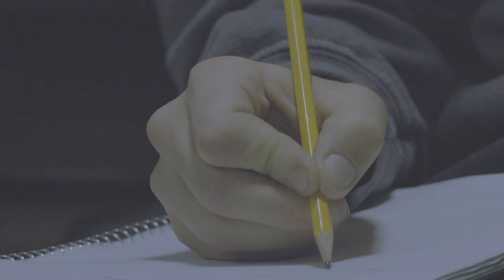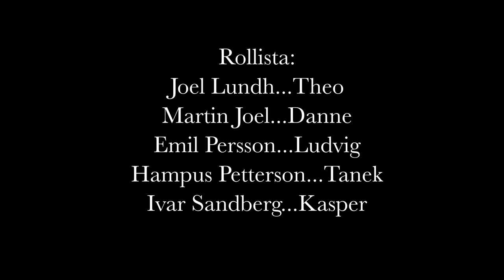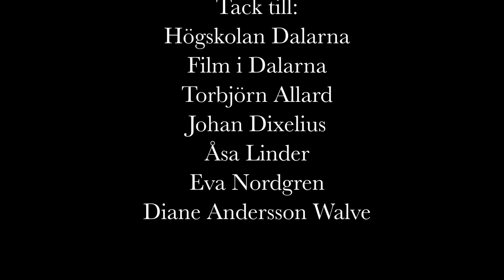Svarta Dagar (ENG SUB)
A young man suffering from tremendous anxiety and pressure reaches his breaking point.

Svarta Dagar (Black Days) is a psychological horror film written and directed by David Alkhed, produced whilst conducting studies at Dalarna University. This version of the film contains burnt in English subtitles. Thank you to everyone who partook in the making of this film throughout all the stages of production.